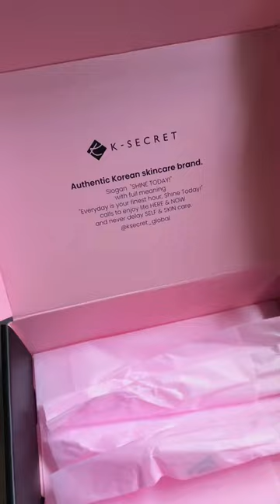unboxing this package from K-Secret 🦩🌷🩰